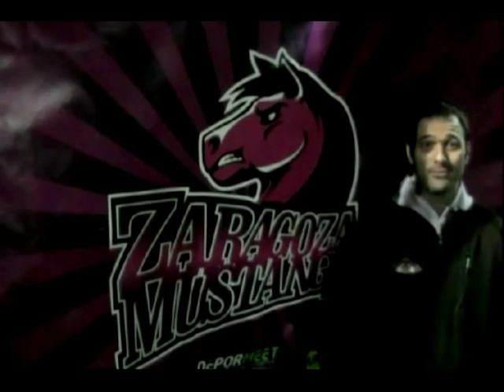Highlights Bufals Mustangs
El 28 de Diciembre se celebro el partido benéfico de fútbol americano femenino entre los clubs Barcelona Bufals y Zaragoza Mustangs.
El evento se enmarco en la campaña "Un juguete, una sonrisa" promovida por ASDES y con la colaboración de La Unión La Jota Vadorrey.